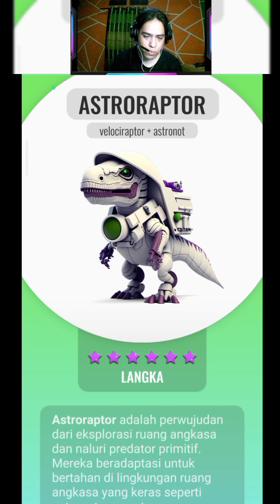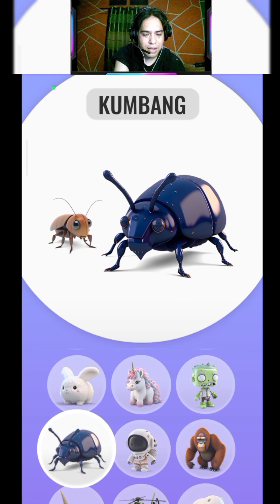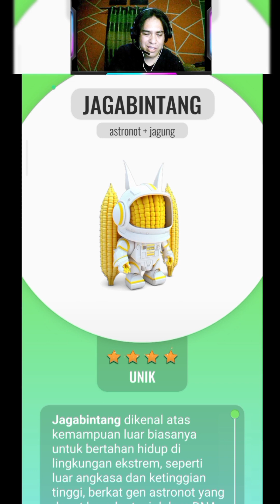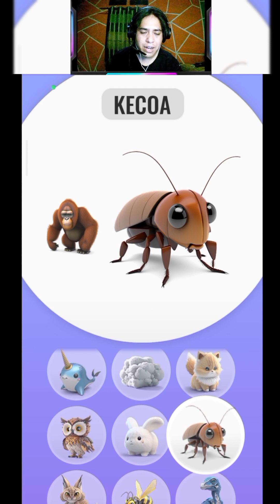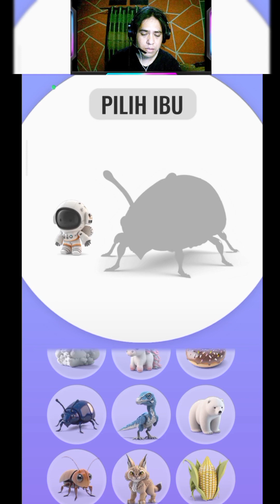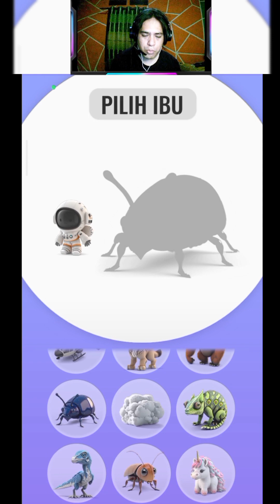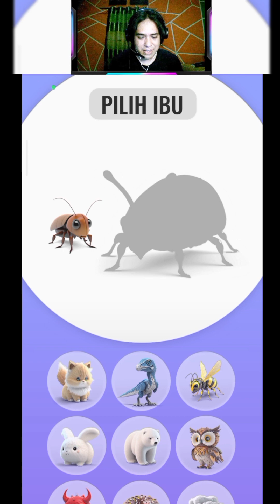Animash | ADA ANIMASI COCOK JADI MONSTER STARWARS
Terima kasih yang sudah mampir..

animash,animashgame,gameanimash,evolusigame,evolusianimasi,gabungananimasi
gameseru,gameevolusi,game3d,gamehewan,gamebinatang